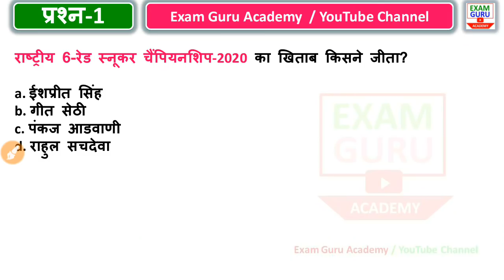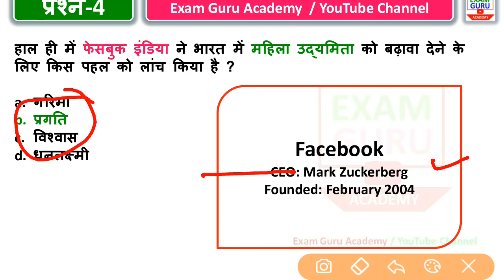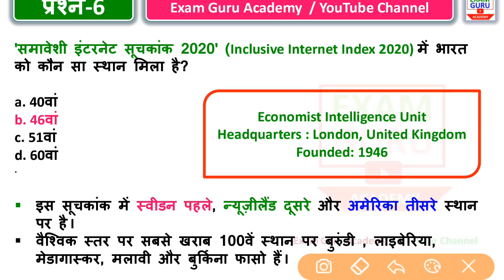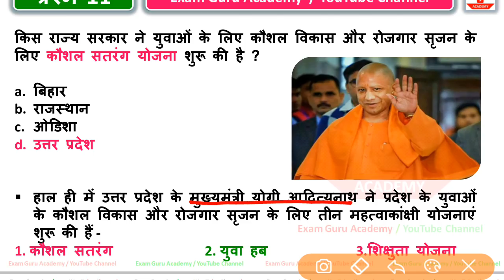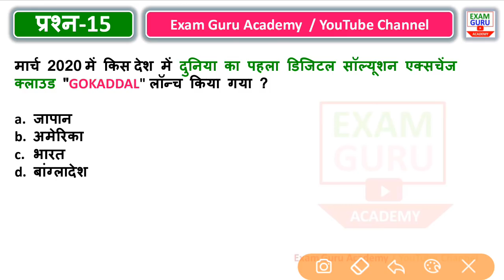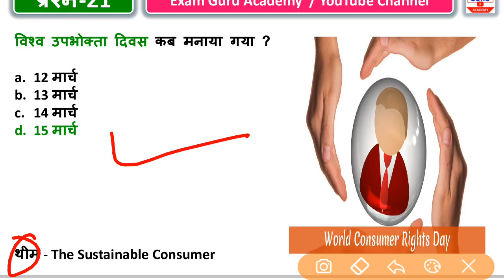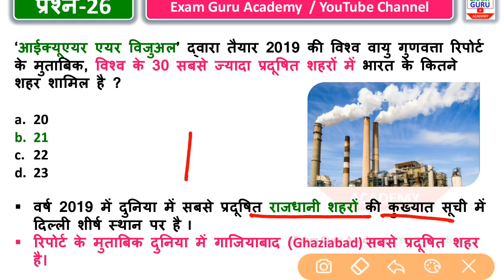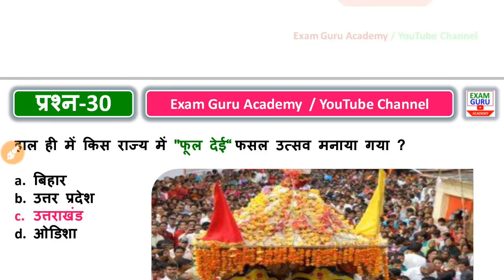Railway NTPC & GROUP - D || GK Practice Set - 10 By ExamGuruAcademy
Railway NTPC & GROUP - D gk - 1 By Exam Guru Academy